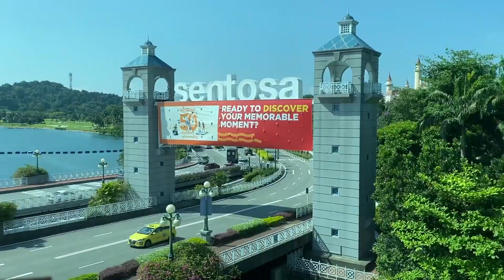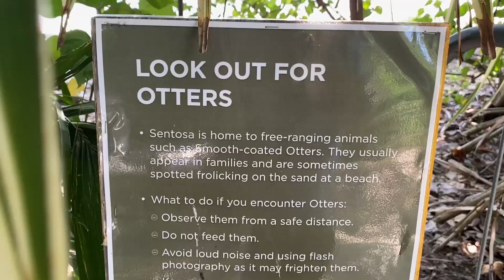Singapore Sentosa Island & Marina Bay @SarpreetSandhu07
Also Like My Social Pages On Facebook Or Instagram Link Below instagram